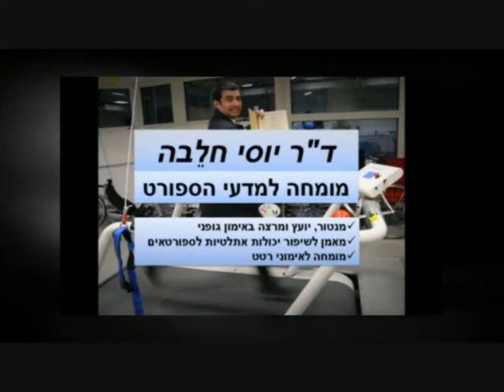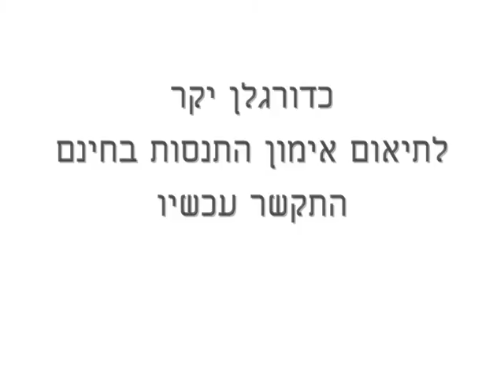שיפור סגנון שיפור ופיתוח טכניקת הריצה דר יוסי חלבה אפיק לכושר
שיפור סגנון שיפור ופיתוח טכניקת הריצה עם דר יוסי חלבה